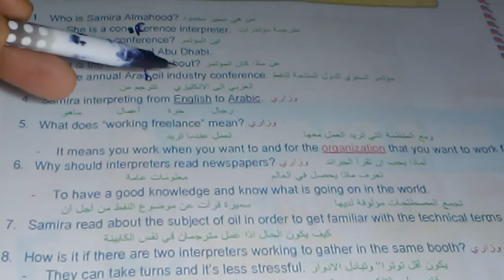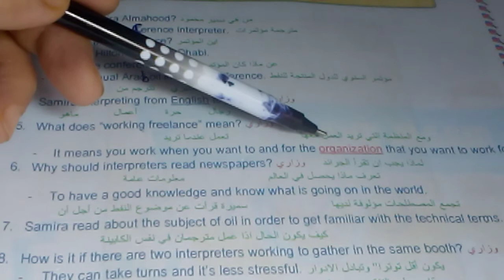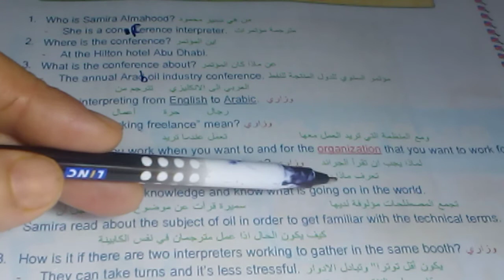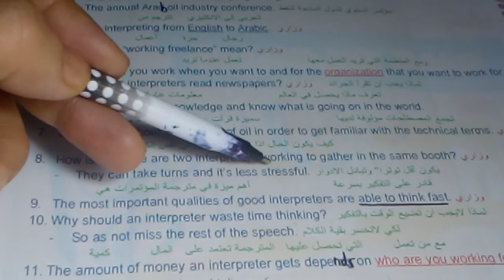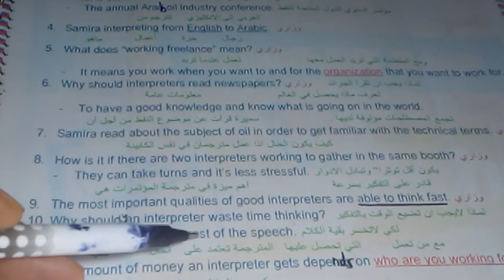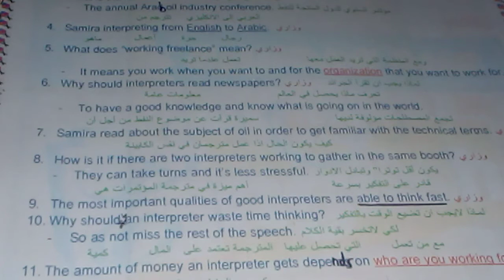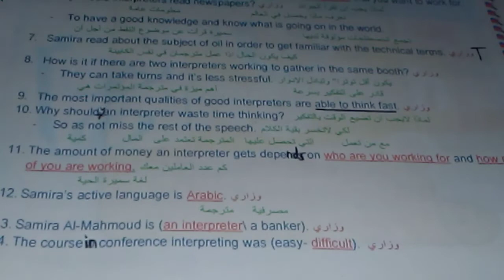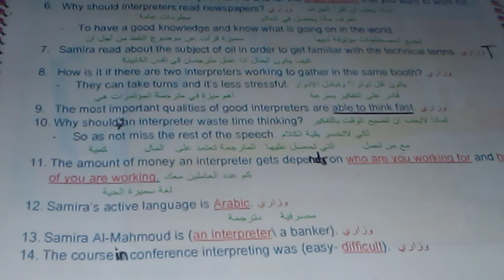الدرس العاشر من الوحده الثالثه /قطعه المترجم الفوري